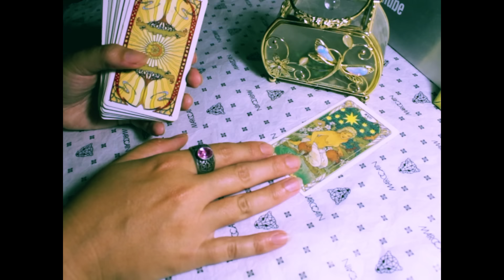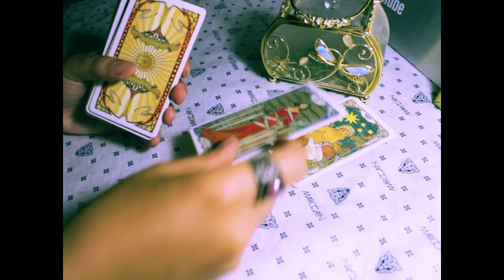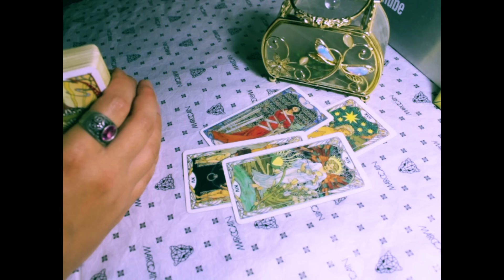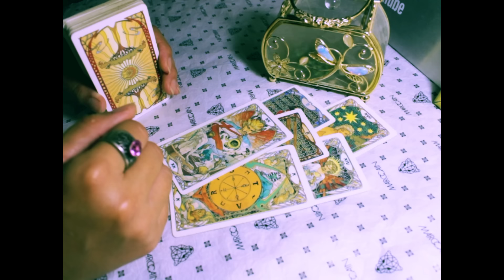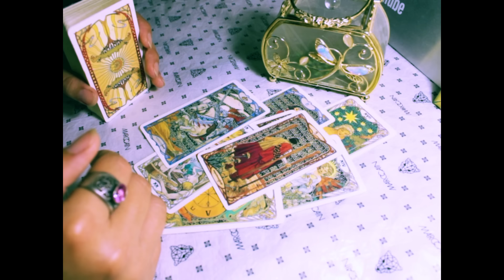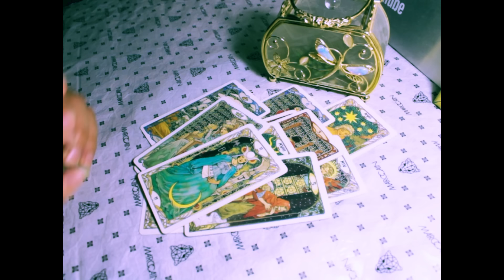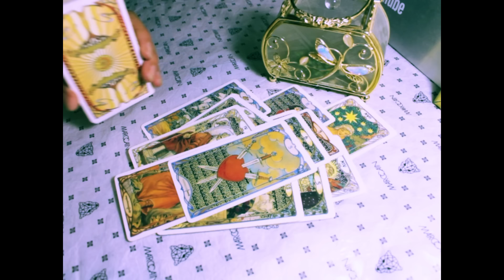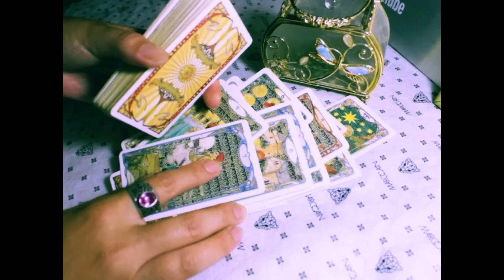Трансформация вашего жизненного сценария...Преобразование вашего пространства!